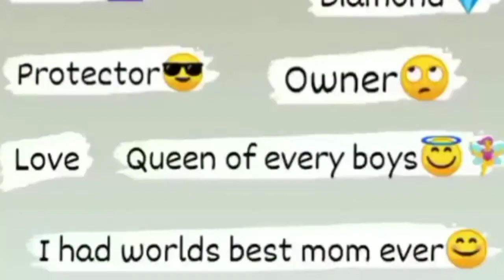அன்னையர் தினம் வாழ்த்துக்கள் 🤗